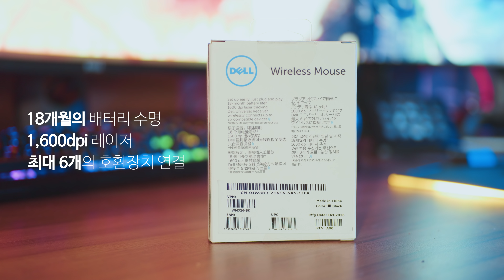[4K] 델 무선 키보드(Premier KM717) & 무선 마우스(WM326) 개봉기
가끔씩은 책상을 가로지르는 키보드, 마우스 케이블들이 상당히 거슬릴 때가 있습니다. 그럴 때마다 생각나는게 무선 키보드, 마우스 아닐까요? 물론 저는 서브 컴에 사용할 목적으로 구입했지만 말이죠.

- 간단평

KM717 무선 키보드 : 7만원

델 감성 진득, 깔끔한 디자인이 매력, 그 어디에 올놔도 꿀리지 않아. 손목쯤이야 좀 아파도 된다. 아직 젊어서.

WM326 무선 마우스: 2만원

마그네틱 방식으로 열리는 커버는 다소 부실한 느낌, 그립감은 나쁘지 않지만, 역시 마우스는 로지텍이다.

- VIP 맴버쉽 기능 활성화됐습니다. (정기 후원 탭)

- 겜을 부탁해 '네이버 카페' (라스트판타지)

▶ Filmed by Dmonk
# Panasonic Lumix GH5&GH5s

▶ Music
-Smooth Love by Kick Lee